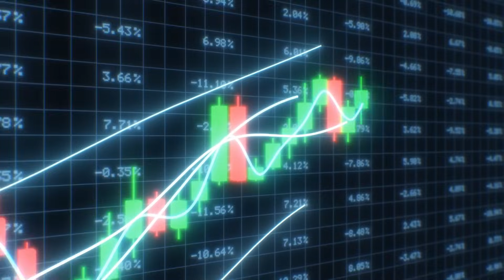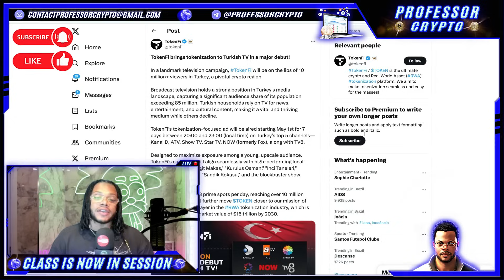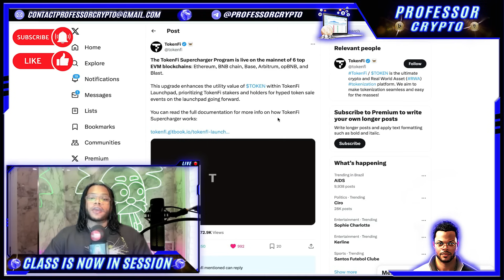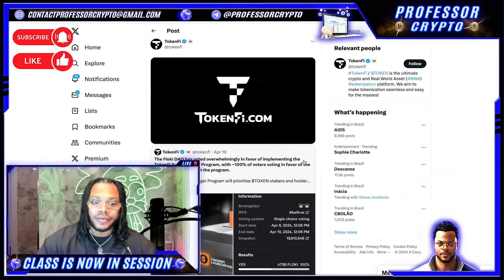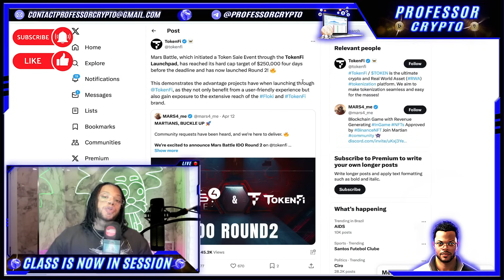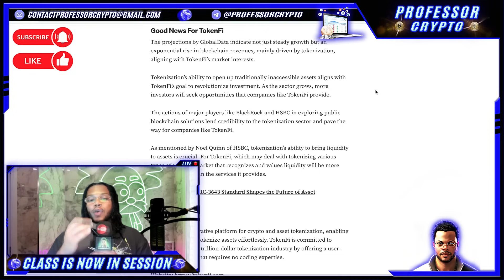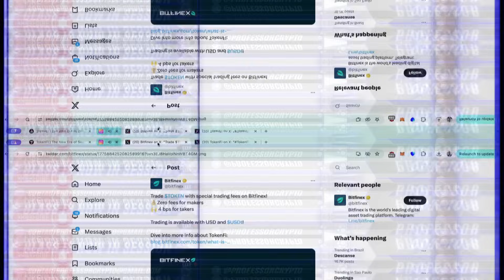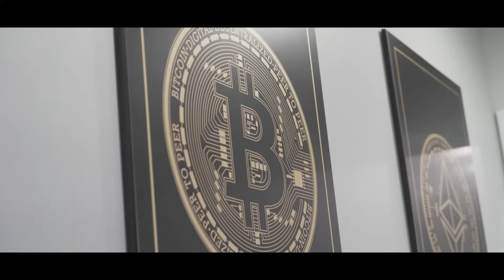🔥 CRYPTO CLASS: TOKENFI | HUGE UPDATES | TURKISH TV | SUPERCHARGER PROGRAM | LAUNCHPAD | CMC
In this video, we are proud to introduce TOKENFI.

"The standard tokenization process can be painfully slow and extremely expensive for the average user.

TokenFi gives users all they need to create a token or tokenize Real World Assets (RWA) in a simple all-in-one platform without writing a line of code!"